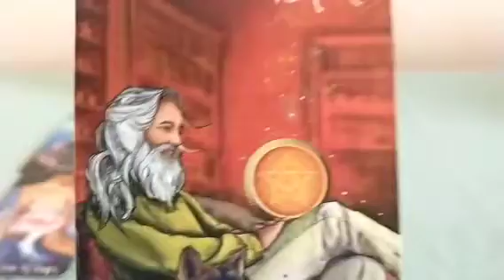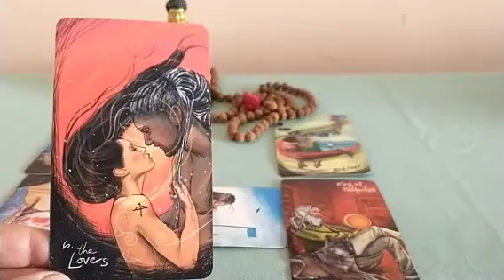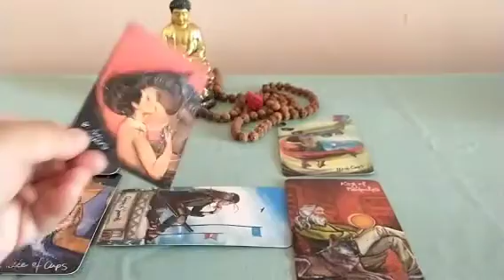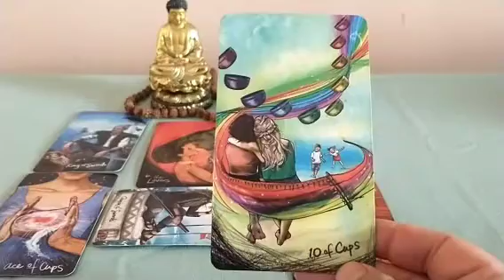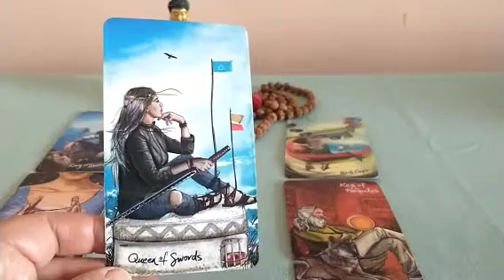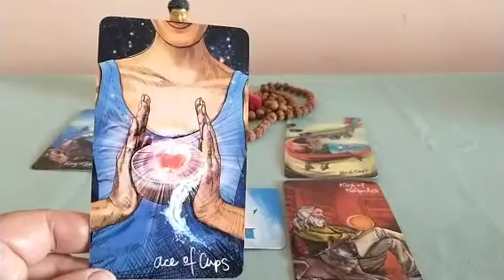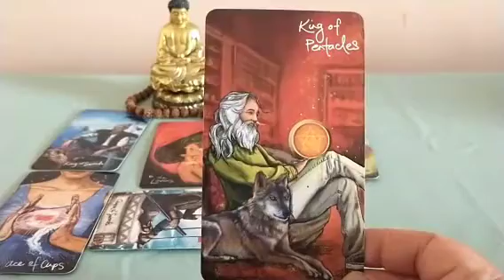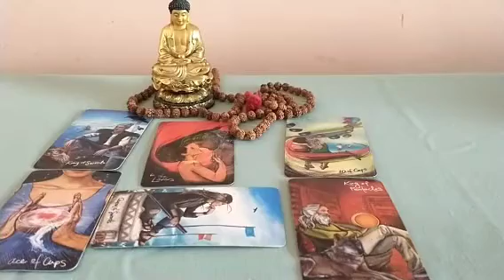Virgo ♍ End of May 2023 Tarot Update